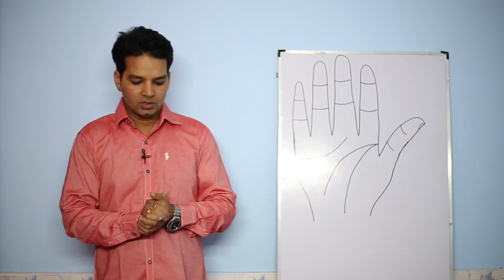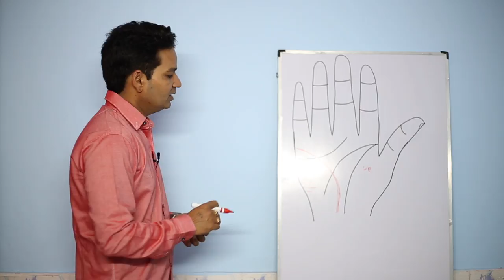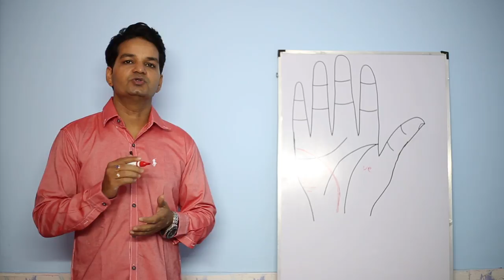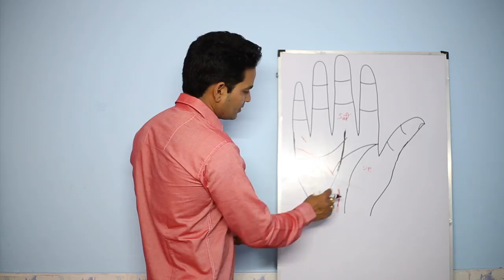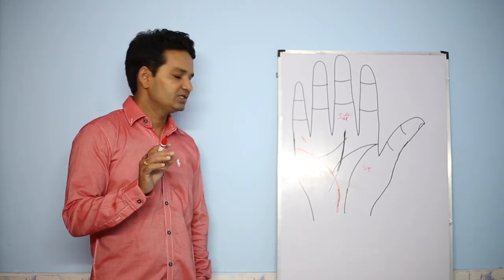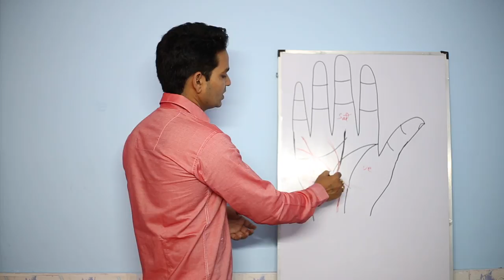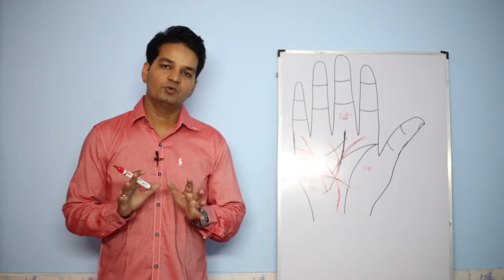Foreign Settlement - Palmistry हस्तरेखा देखकर जाने की आपकी किस्मत में विदेश जाने के योग है या नहीं